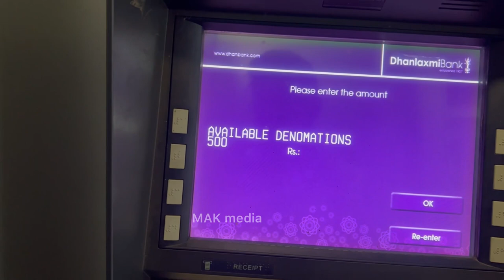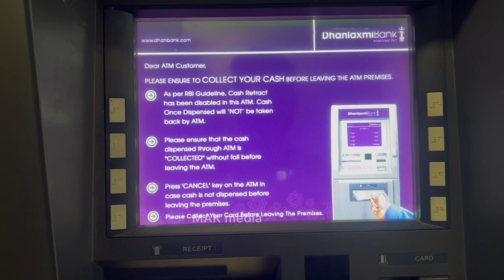How to withdraw cash from dhanlaxmi bank atm malayalam